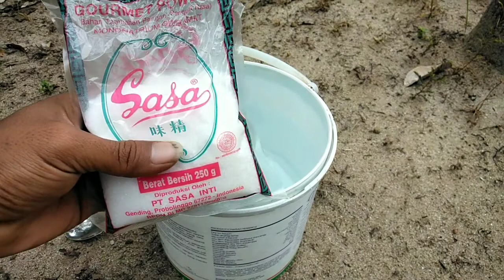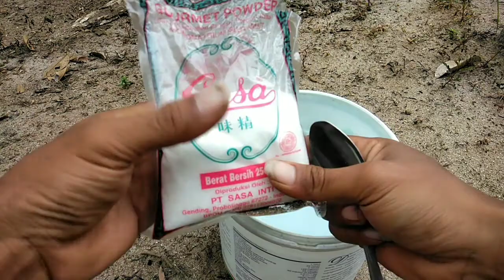Cara ampuh agar tanaman cabe tumbuh subur dan berbuah lebat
Cara ampuh agar tanaman cabe tumbuh subur dan berbuah lebat selamat  datang di channel kami yang berisi info tentang tanaman, cabe, mangga, durian, jambu, anggur, apel, pepaya, rambutan, strawberry, kelengkeng, dan lain lain